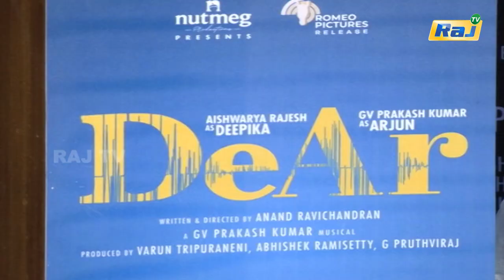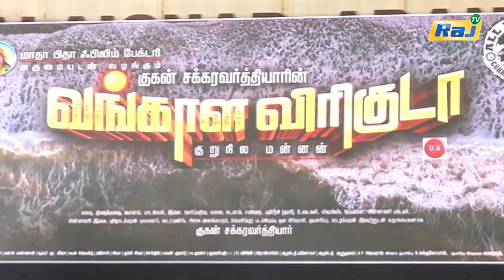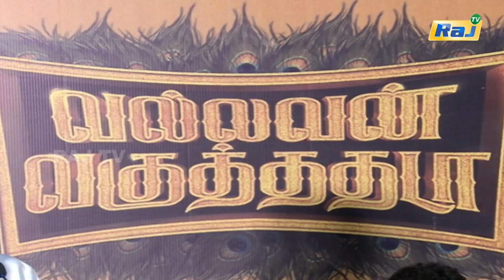Dear - Vallavan Vaghuthadhada - Teenz - Press Meet | Kollywood Buzz | சினிமா செய்திகள் | Raj Tv